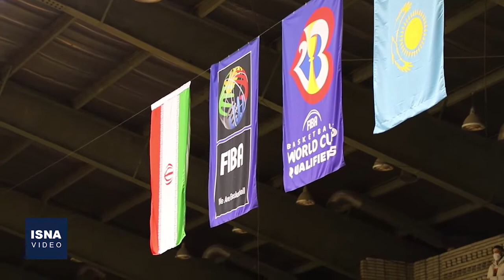گوشه‌هایی از دیدار بسکتبال ایران و قزاقستان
دیدار تیم‌های ملی بسکتبال ایران و قزاقستان در چارچوب پنجره دوم رقابت‌های جام‌جهانی ۲۰۲۲ در مجموعه ورزشی آزادی برگزار شد و در نهایت تیم ملی کشورمان با نتیجه ۷۳ بر ۶۹ مغلوب شد تا نخستین شکست تاریخ بسکتبال ایران مقابل قزاقستان، ثبت شود. در این ویدئو گوشه‌هایی از این دیدار را مشاهده خواهید کرد.